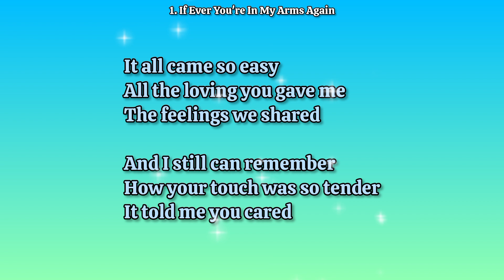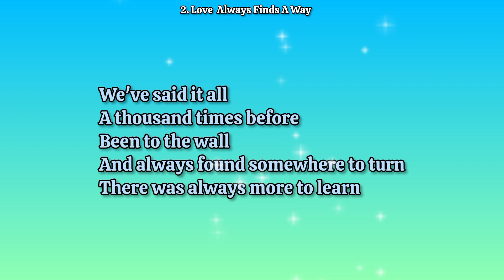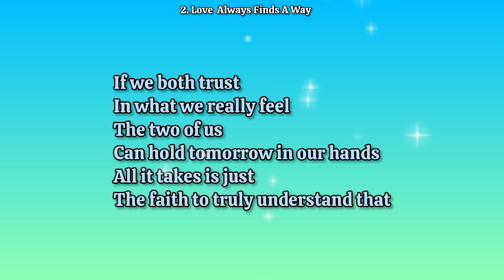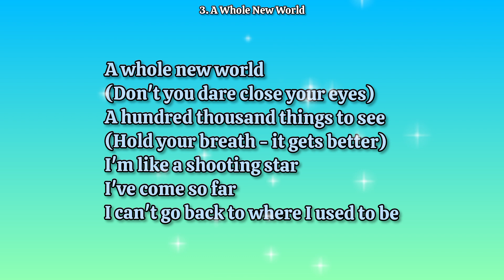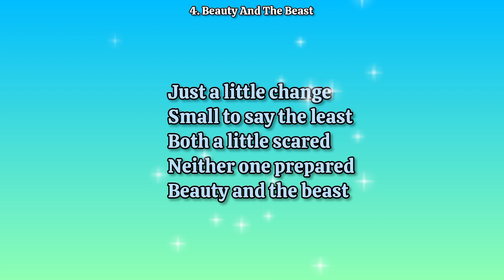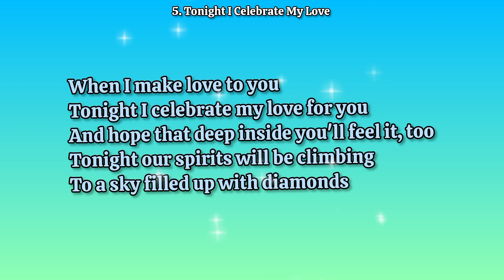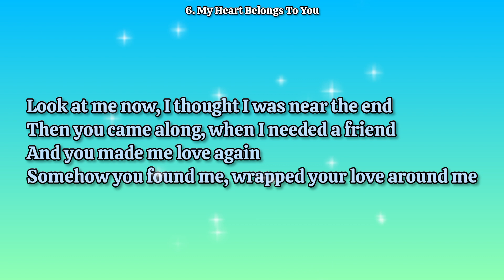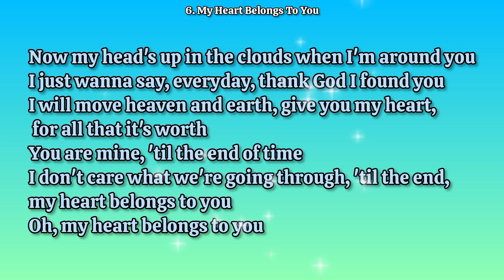Peabo Bryson Top Hits_With lyrics